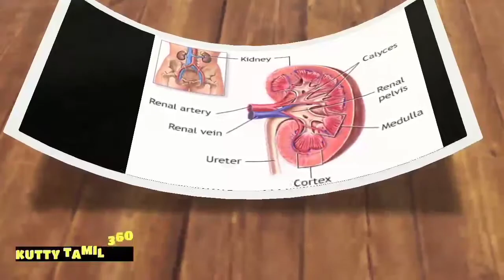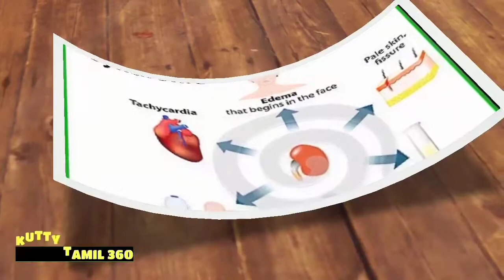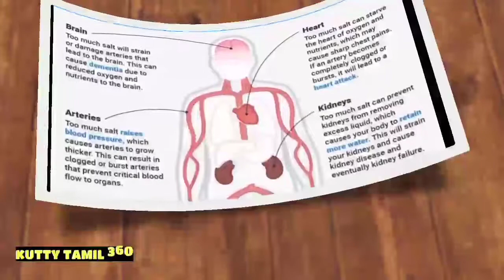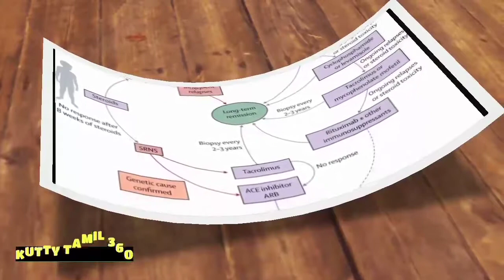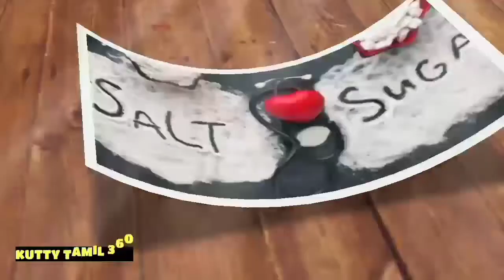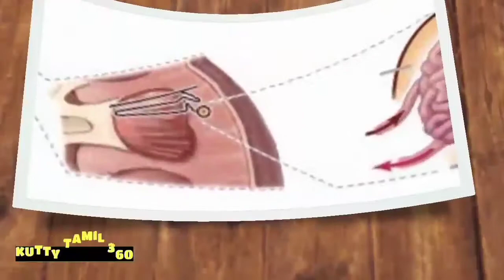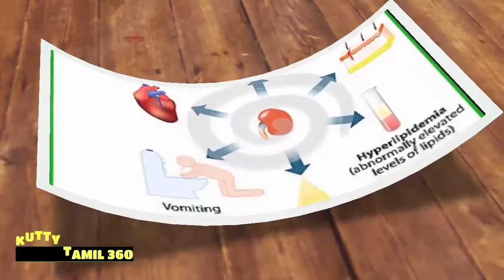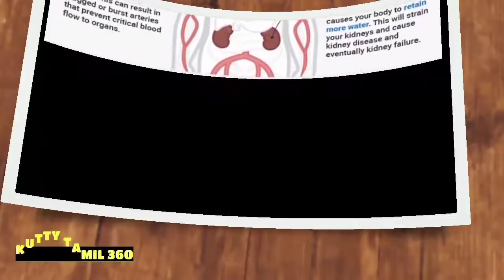Nephrotic syndrome | ௨ப்பு நோய் | குழந்தைகள் கிட்னி பாதிப்பு | kuttyTamil 360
Nephrotic syndrome

குழந்தைகளுக்கு ௨ப்பு நோயால் கிட்னி பாதிப்பு குறித்து டாக்டர்